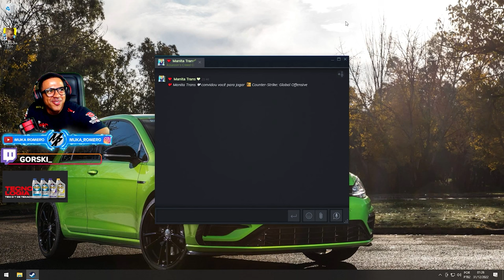MOMENTOS ENGRAÇADOS DA TWITCH EP #15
Salve, hoje eu trago os momentos mais engraçados das nossas lives, venha se divertir com a gente todos os dias a partir das 21h.

➥☎Central de Atendimento Xbox 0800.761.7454